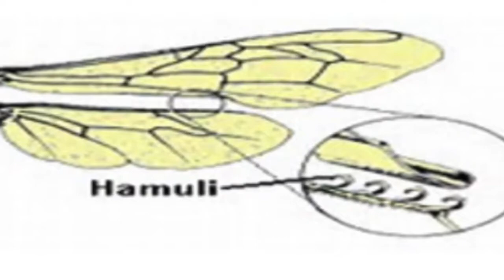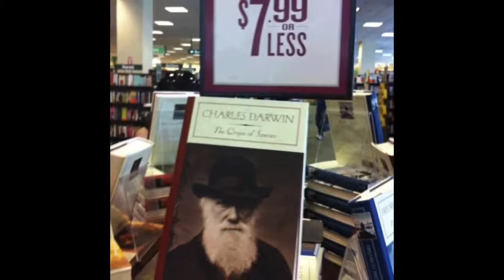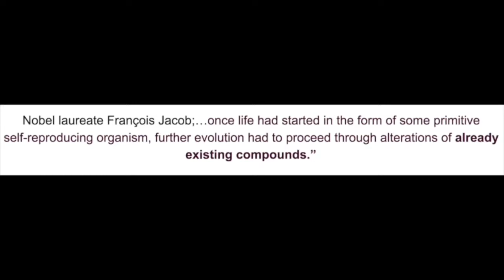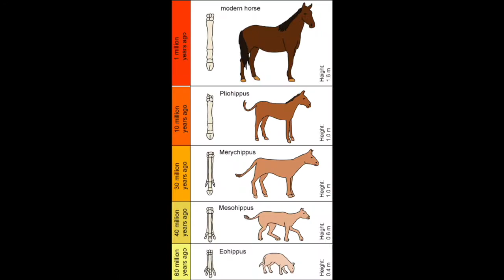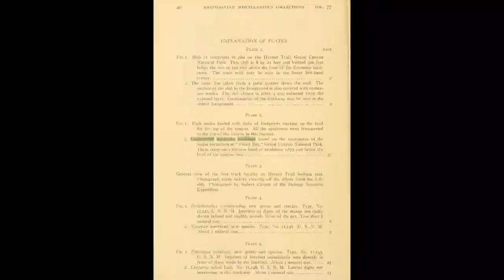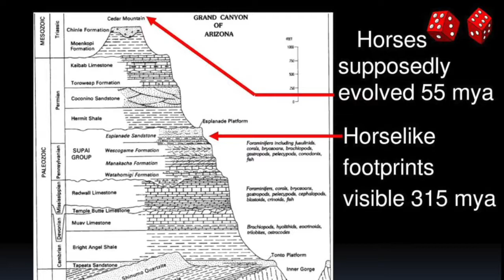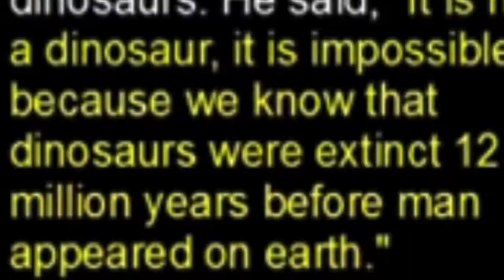Name something God Created...